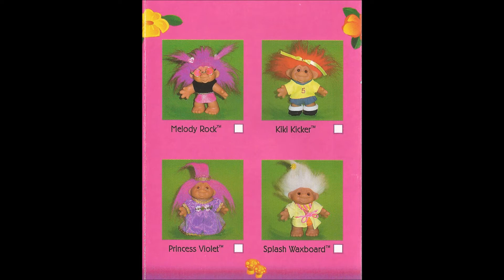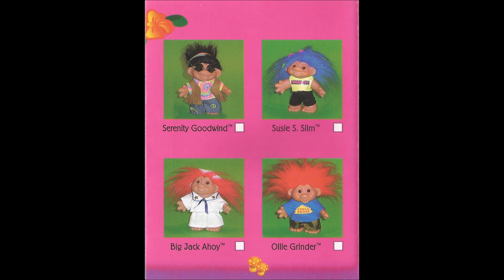Totally Trolls 2001 Playmates Advertising Booklet ~ Toy-Addict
Children are not the primary audience for this video.  This content was created with adult viewers in mind. Adult collectors of nostalgia and pop culture are the intended audience. Toy-Addict does not collect information about any viewers.  Viewers are not encouraged to share any personal information.  Under the Code of Federal Regulations 16 cfr 321.2, this video shall not be deemed as directed to children.